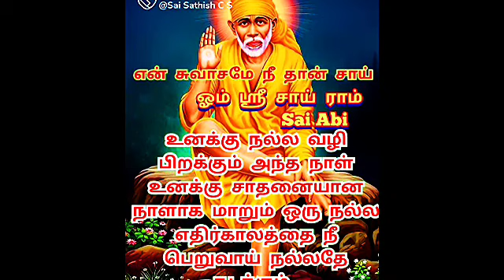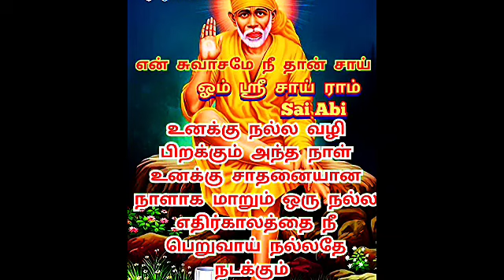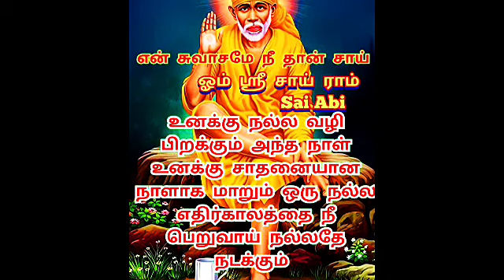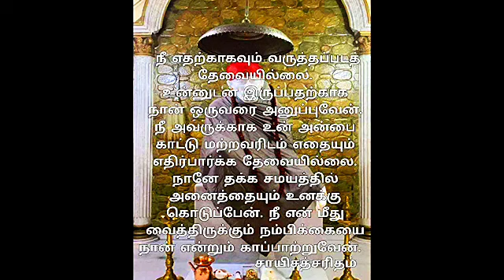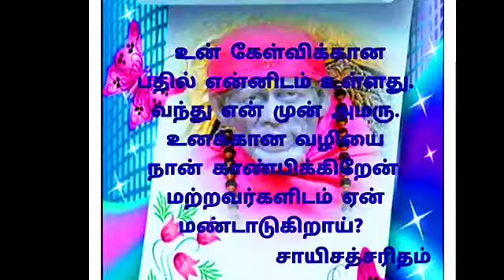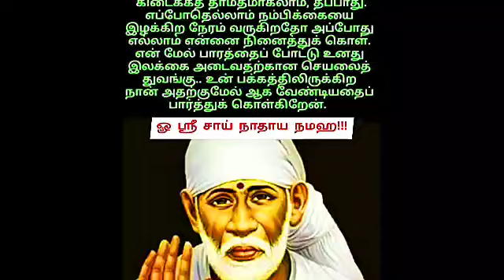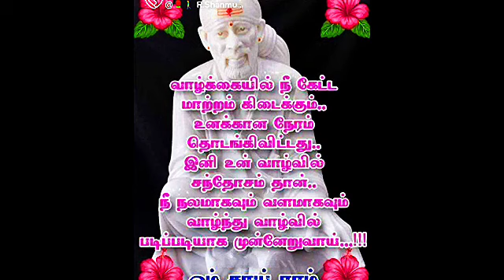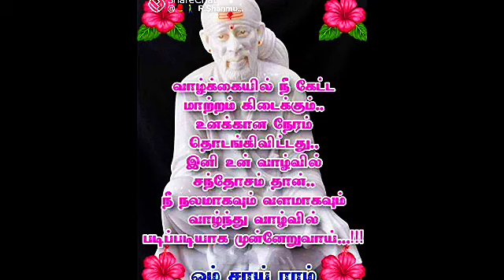இதை கேட்கும் நொடி என் கருணை பார்வை உன் மேல் படும் || SHIRDI SAI BABA ADVICE IN TAMIL